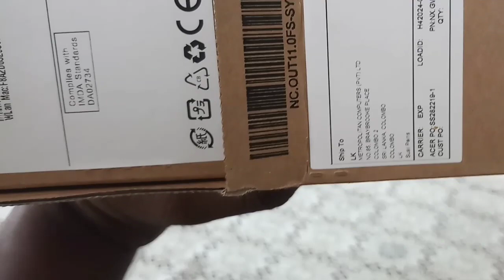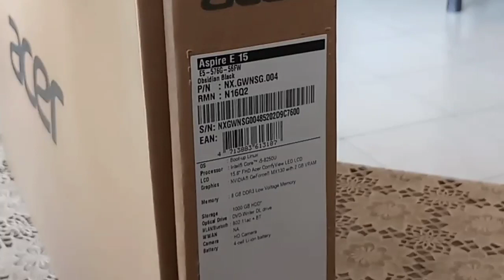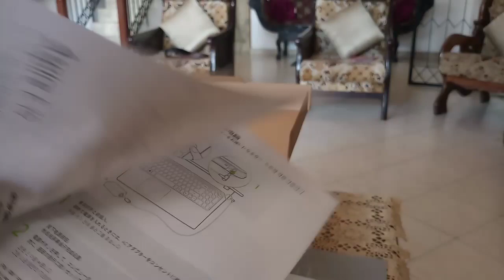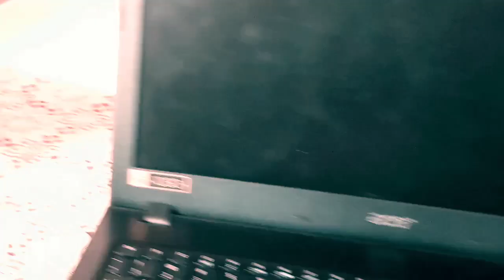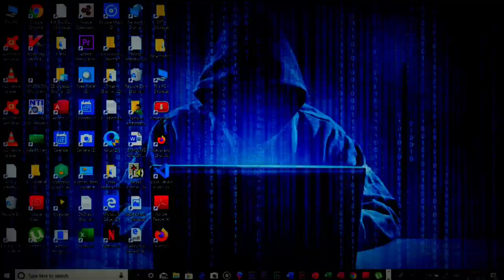ACER i5 Aspier E 15 lap top unboxing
i5 acer aspier E 15 model E5-576G-56FW
General purposes walata honda lap ekak